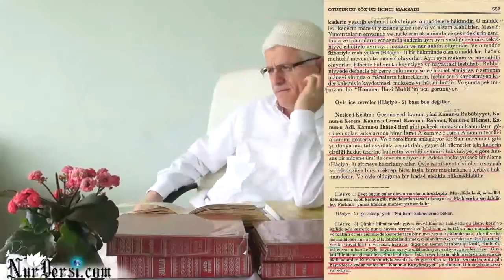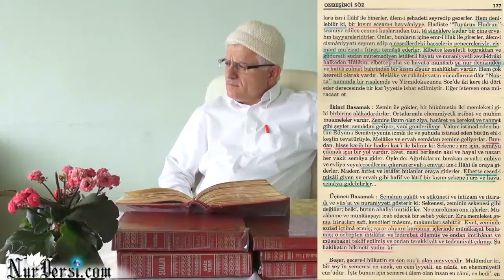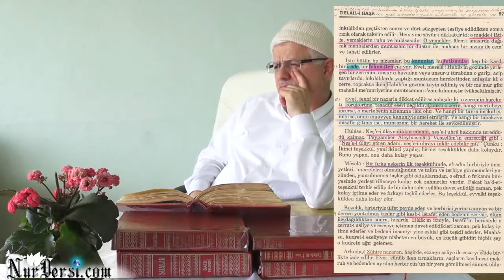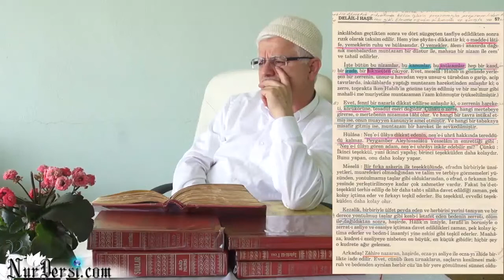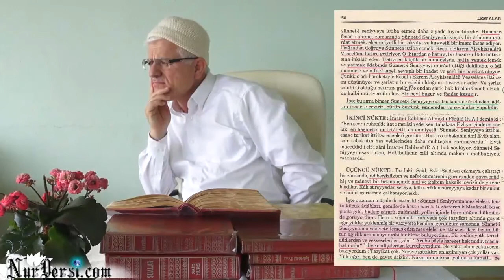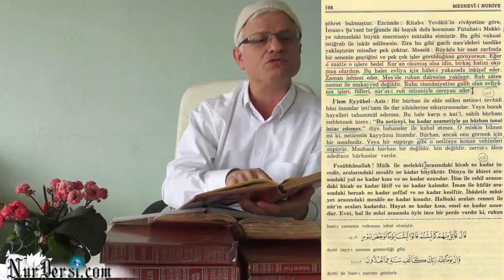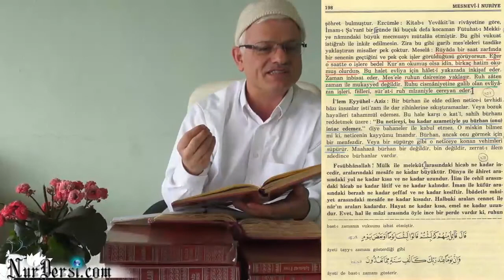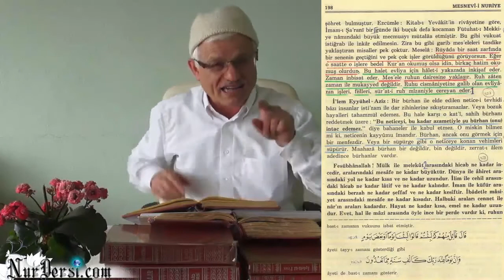Nur-u Hayatla Letafetlendirmek